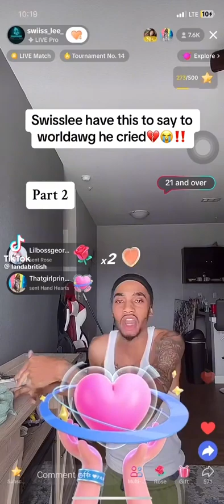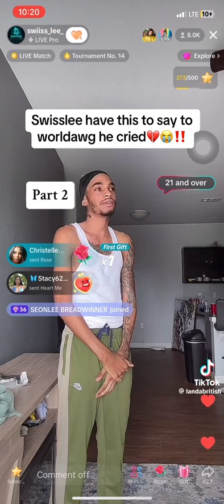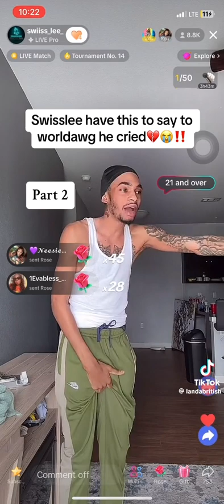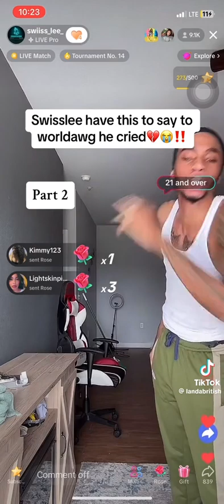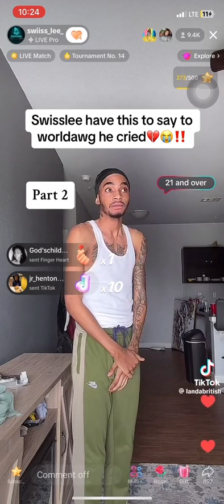Swiss Lee explain his side of the story | EMOTIONAL